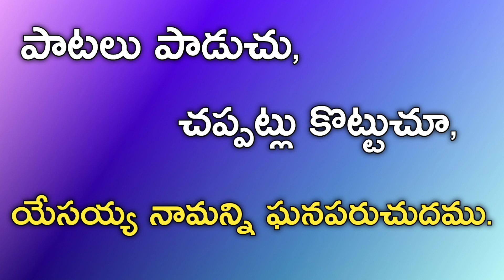🆕నా హృదయన కొలువైన యేసయ్య